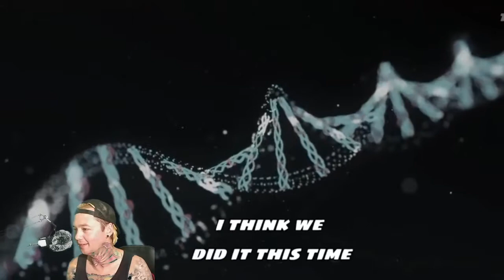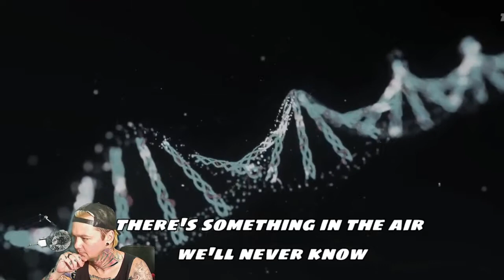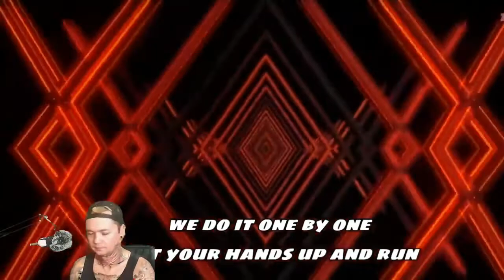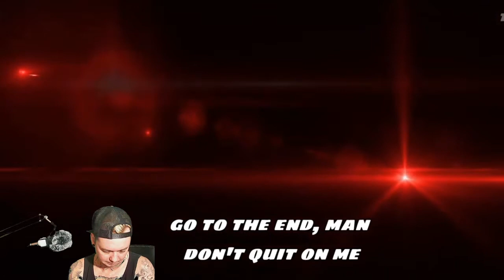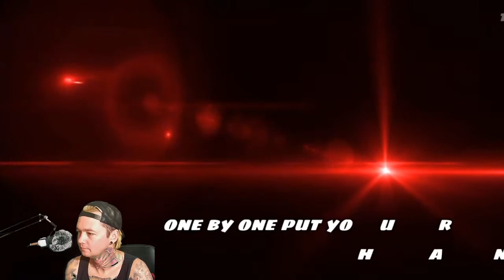Starset - Infected - Local Band Smokeout Reaction / Review